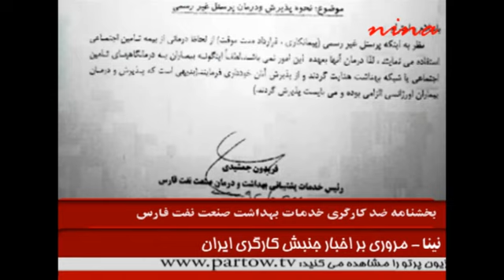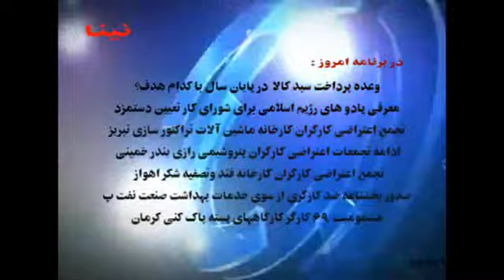نینا-مروری بر اخبار جنبش کارگری ایران برنامه پانزدهم ژانویه2014